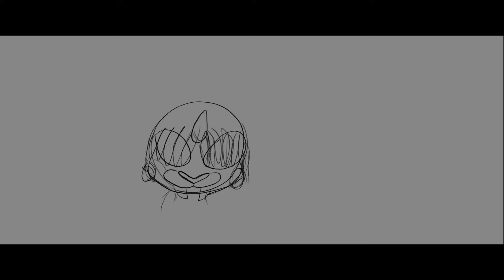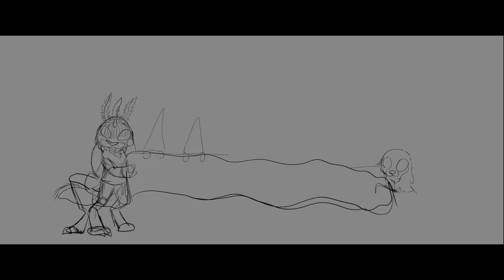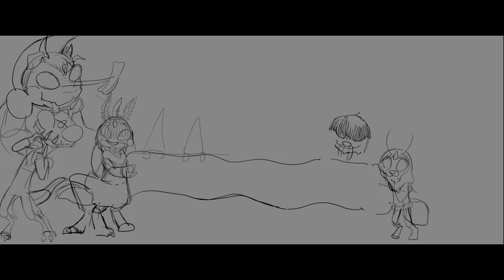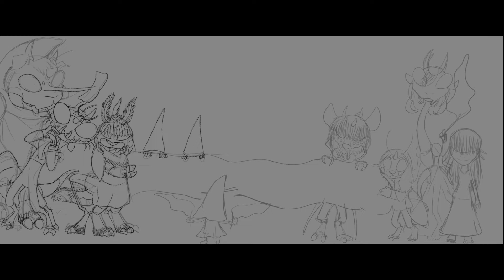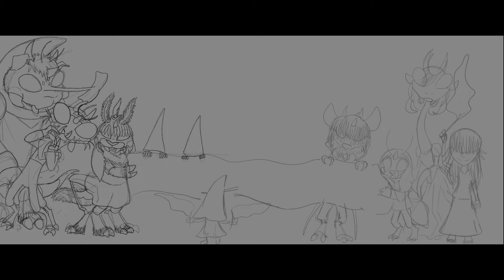{SpeedPaint} Little Nightmares ocs~ celebrate in paint of pride month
Just be yourself and happy pride month! 🌈